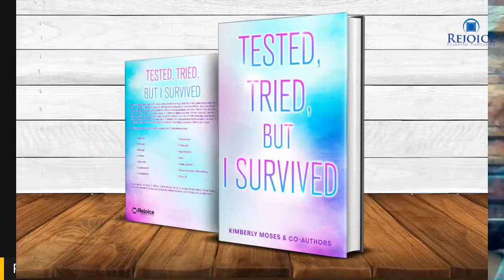Candi Jones - Tested, Tried, But I Survived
Candi Jones talks about her book Tested, Tried, But I Survived